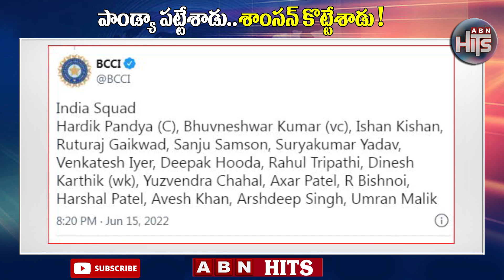పాండ్యా పట్టేశాడు..శాంసన్ కొట్టేశాడు! || Hardik Pandya To Lead India In Ireland T20Is || ABN HITS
Hardik Pandya named captain as BCCI announce squad for Ireland T20Is